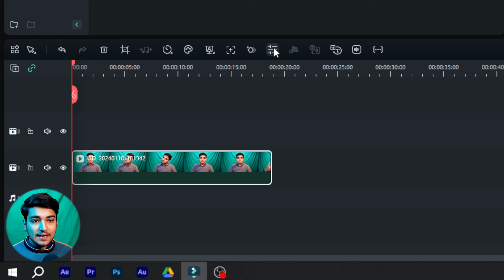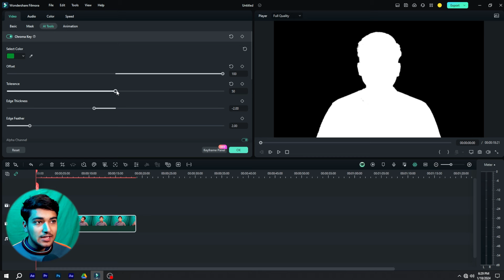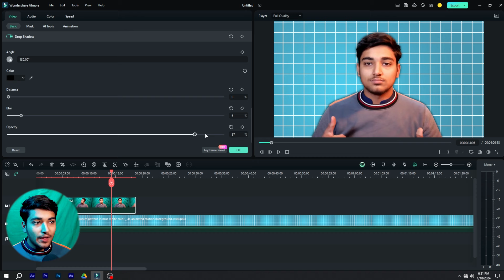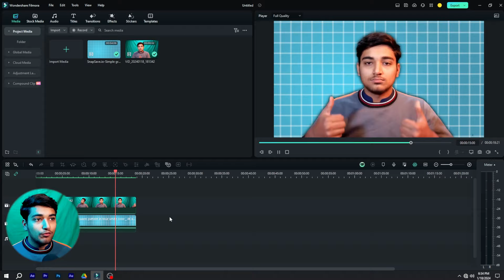Remove Green Screen in Filmora 13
How to remove green screen in filmora. How to Remove Background in Filmora 13.